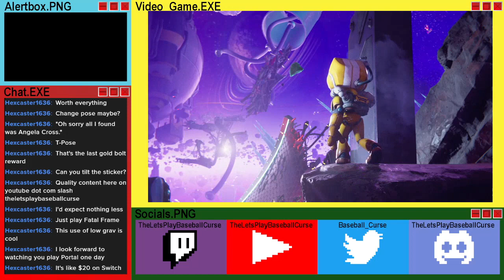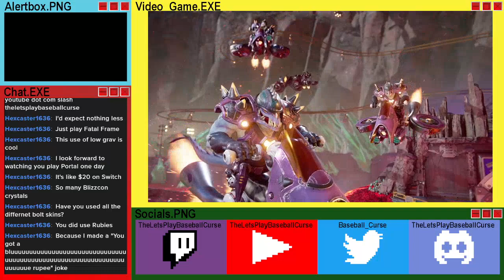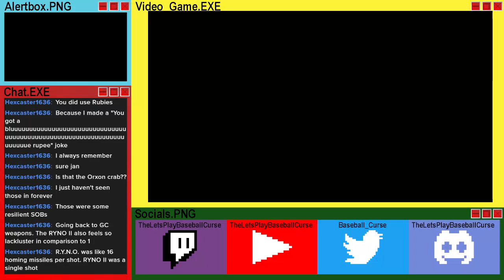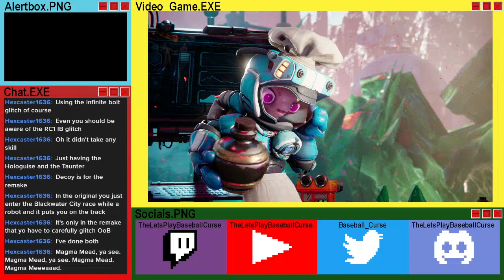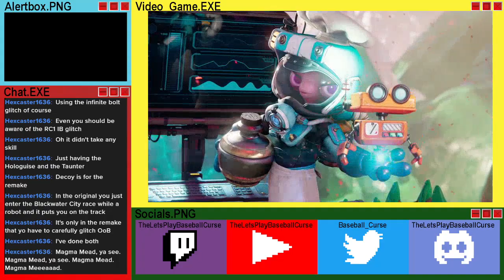Ratchet and Clank: Rift Apart - Episode 8: Dimension Hopping (For Food)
First up is looking for a chef.